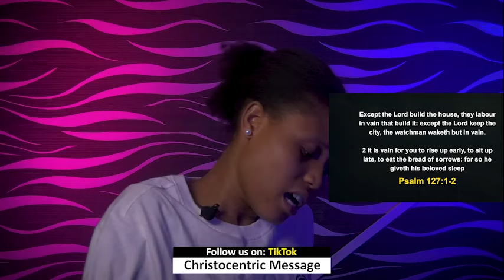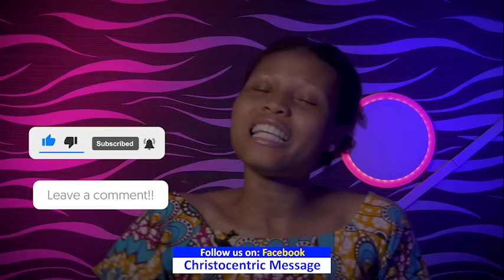SATURDAY SECRETS, 9TH MARCH 2024 - Apostle Joshua Selman Commanding Your Morning